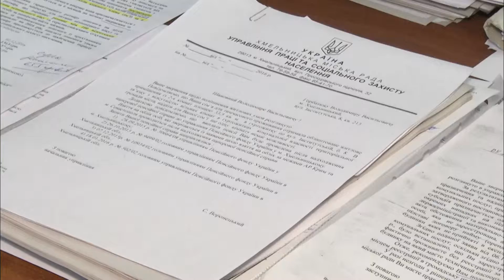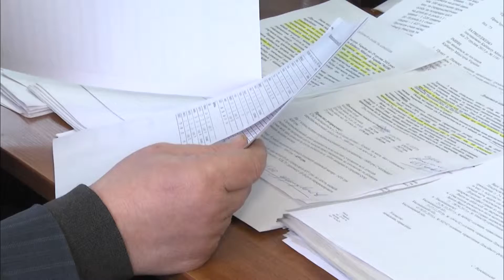Як отримати допомогу матерям-одиночкам та тим, батьки яких не сплачують аліментів?